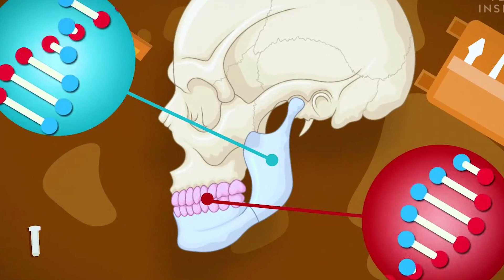Why Wisdom Teeth Hurt So Much | Hindi - Urdu | Wisdom Unfolded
Wisdom teeth are the last teeth to break through the gums. They grow at the very back of a person’s mouth. There are normally four wisdom teeth in total, with one in each of the furthest corners of the top and bottom gums.

Generally wisdom teeth erupt most commonly between age 17 and 21. Eruption may start as early as age 13 in some groups and typically occurs before the age of 25. If they have not erupted by age 25, oral surgeons generally consider that the tooth will not erupt spontaneously by itself.
Follow and Like Me
☀ If you know someone who needs to watch it, share it ↪️.